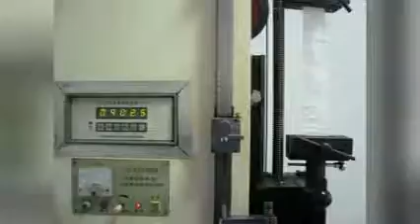China white PP ton bag PP jumbo big bags 1 ton